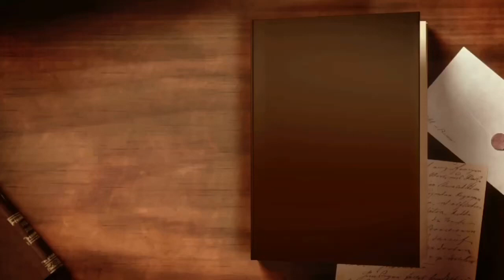Holiday Express Review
This video is for people 13+

It’s about time DVD Reviews returned.

Magical Snow Day: Sonic Runners
VS Nega Wisp Armor: Sonic Colors